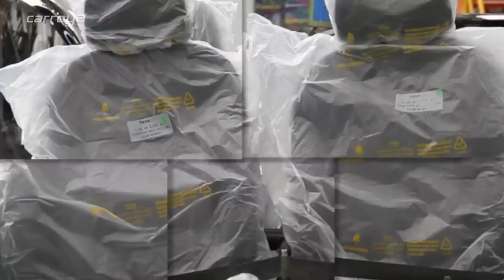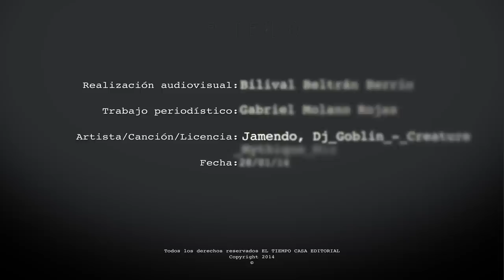Chevrolet Sail, así se ensambla en Colombia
Conozca como es el proceso de ensamblaje general  del interior, acoplamiento exterior, parte mecánica y demás, de un Chevrolet Sail, hecho en la planta de GM Colmotores en Bogotá, Colombia.